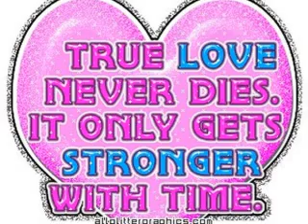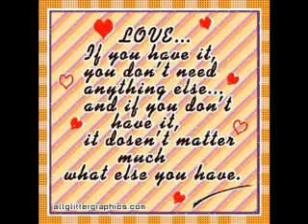AND I LOVE YOU SO By; reden